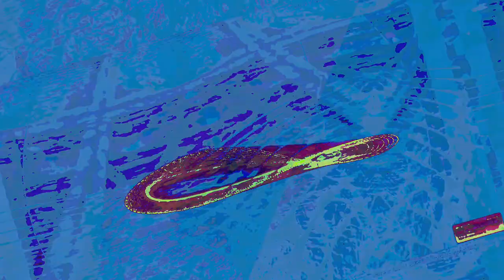[EPILEPSY WARNING] Movie 23 06 17 15h28m59s